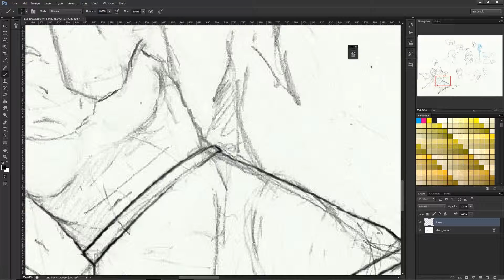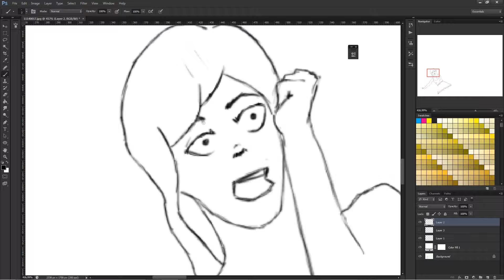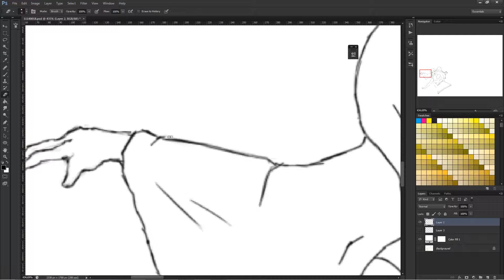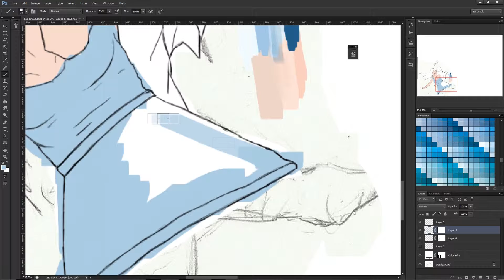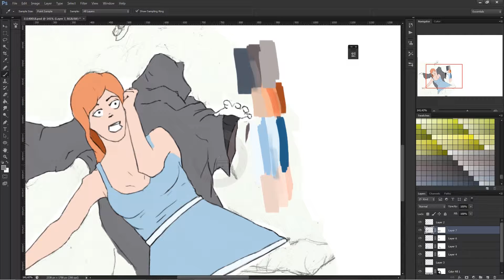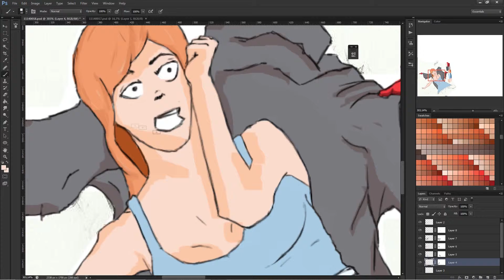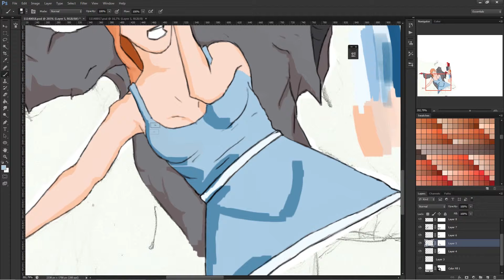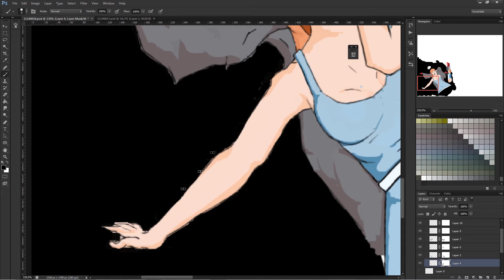Digital drawing 28 17 2014